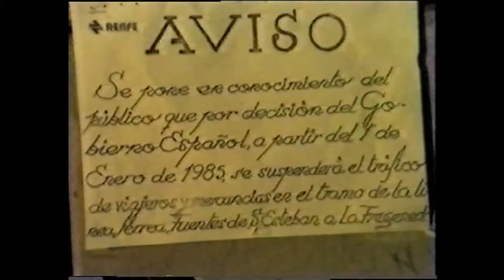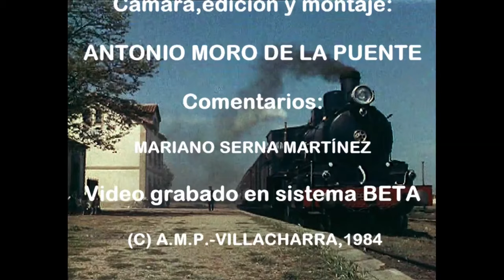Diciembre de 1984, últimos trenes en la línea del Duero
Extraordinario documento audivisual de Antonio Moro en el que se recogen los últimos trenes que circularon por la vía del Duero entre La Fuente de San Esteban y Barca d'Alva.